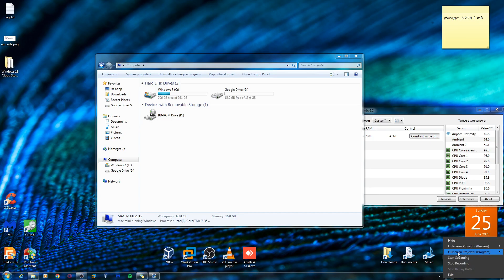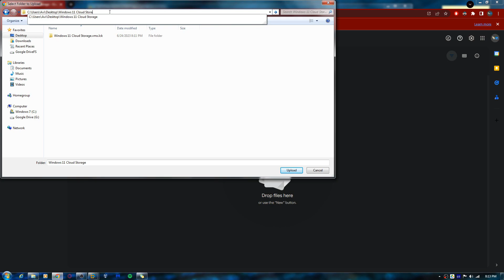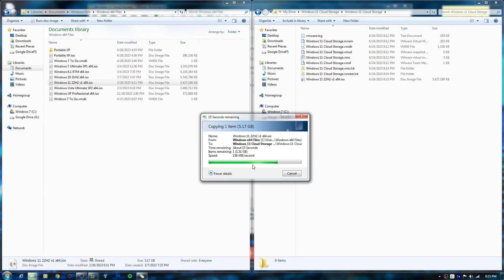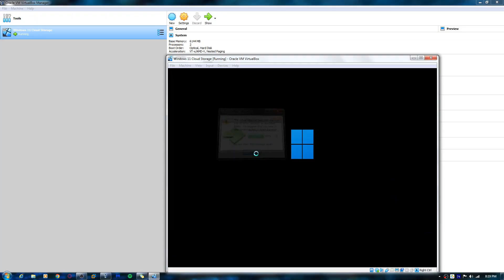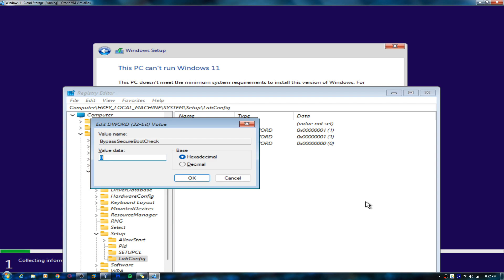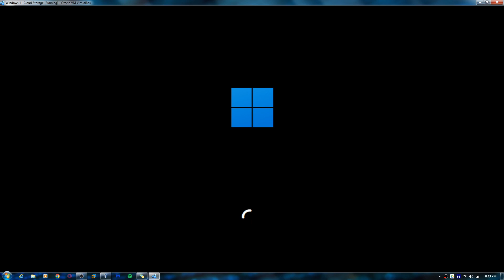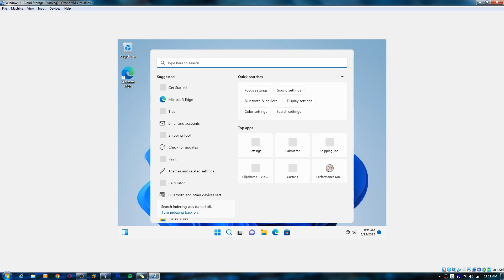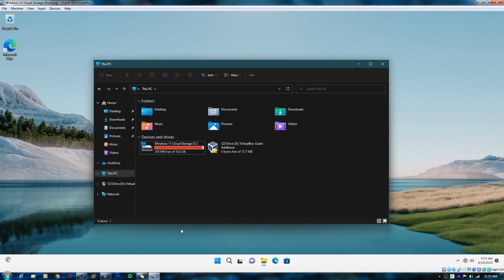Windows on Cloud Storage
The purpose of cloud storage is that you can access your data from any computer. But what if we installed Windows on cloud storage?

Timestamps:
0:00 - Intro
3:07 - 2nd Intro
3:14 - Preparing the VM (VMware)
8:03 - Switching to VBox
8:17 - Preparing the VM (VBox)
9:43 - Starting the VM
10:00 - About to install Windows
11:56 - Bypassing Win11's System Requirements
13:21 - Moving on with the installation
14:04 - Installing Windows
15:12 - The Next Day
15:18 - Installing Drivers
15:32 - VM Boot Time
16:30 - VM finishes booting
16:42 - VM's decided to change the resolution
16:47 - Customizing Windows
17:41 - Finished Customizing Windows
17:46 - Winver
18:17 - Checking how much storage is left
19:04 - Outro